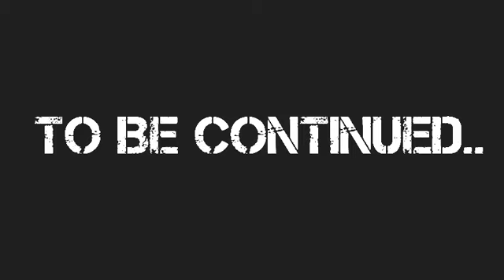Odoroku’s Dad vs Demon Boss|A Saiyan’s Might Scene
For A saiyan’s might series.